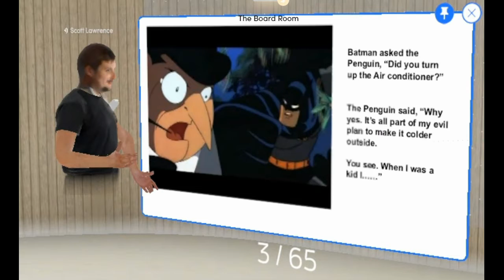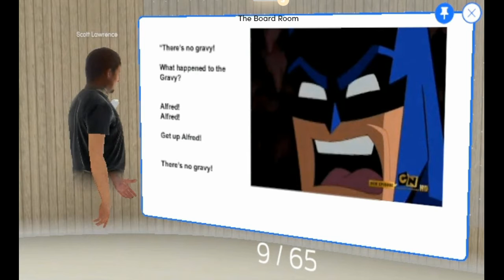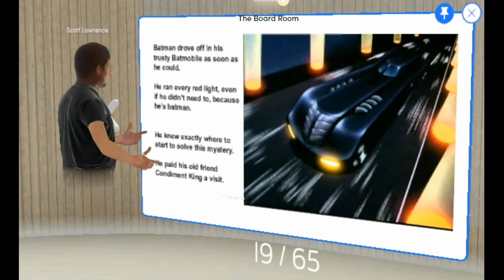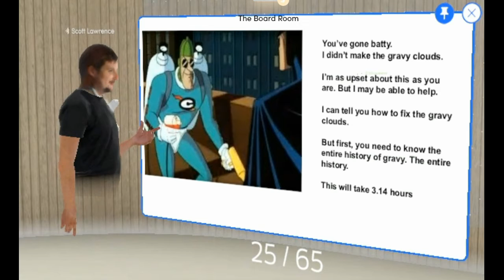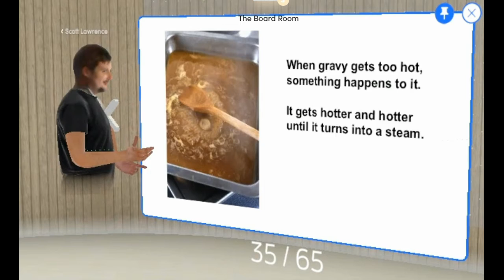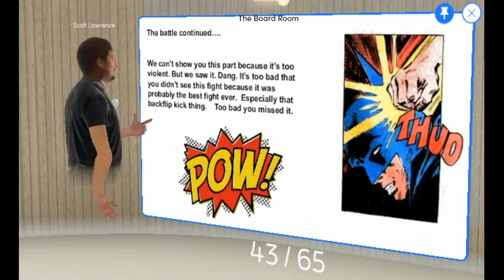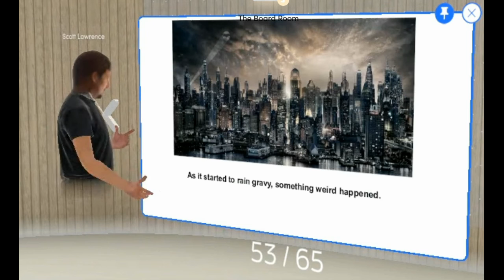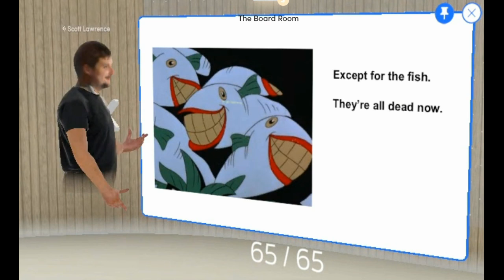The Batman and the Curse of the Gravy